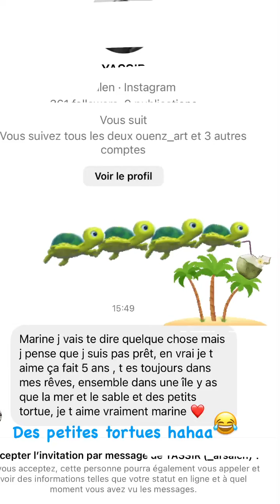MARINE EL HIMER - 02 Octobre 2022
Les amis on se retrouve pour mon vlog du 02 Octobre 2022 sur notre chaine - Pour retrouver tous mes vlogs direction ma playlist